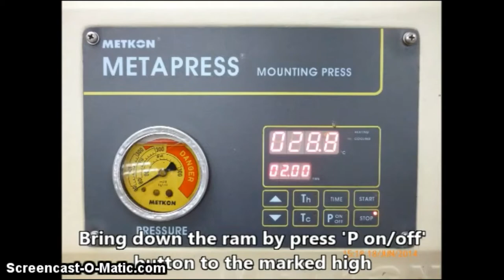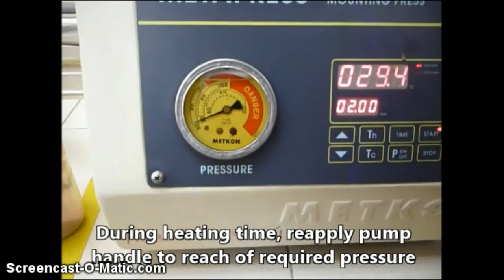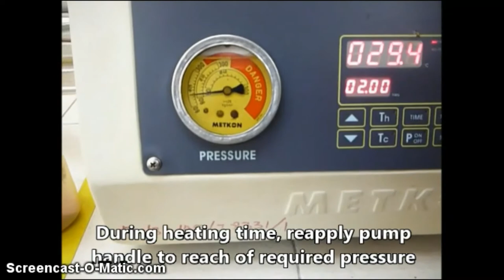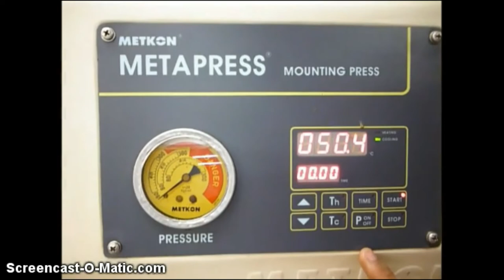Hot Mounting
Demonstration for conducting hot mounting of metallographic specimens. Don't forget to answer the survey for Material Science & Engineering Lab videos at :

Video prepared by Material Science & Engineering Team, POLISAS.